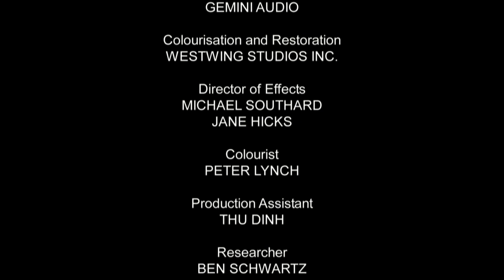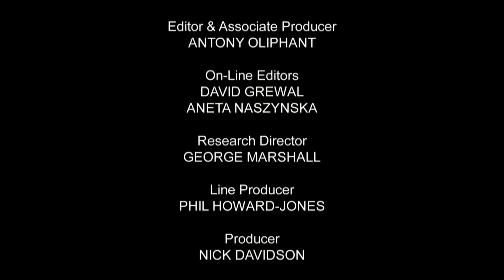Вторая мировая в цвете HD ч.8 Советское наступление (документальный, исторический)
(англ. World War II in HD Colour) — документальный фильм из тринадцати серий об основных событиях Второй мировой войны.

В фильме рассмотрены события Западноевропейского, Восточноевропейского, Североафриканского и Тихоокеанского театров военных действий.

Серии сочетают как оригинальные, так и колоризованные кадры. Колоризация и реставрация выполнена сотрудниками Westwing Studios. Фильм создан в 2008—2009 годах компанией World Media Rights (Великобритания). В США синдицирован на телеканале Military Channel (нынешний AHC). Оригинал озвучен Робертом Пауэллом, русский текст читает Роман Антанович.

Советское наступление
Авантюра Гитлера на Востоке терпит крах. Советское контрнаступление под Москвой развеивает миф о непобедимости немецкой армии. Советский Союз с его огромными ресурсами начинает медленно отодвигать линию фронта. Сражения за Сталинград и на Курской дуге окончательно переламывают ход войны.